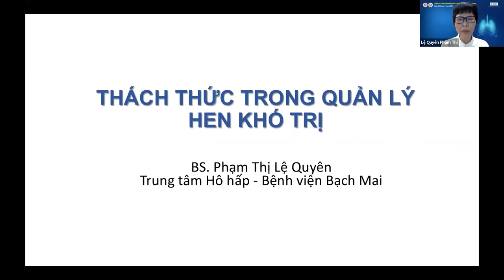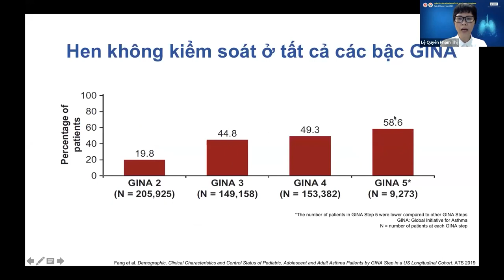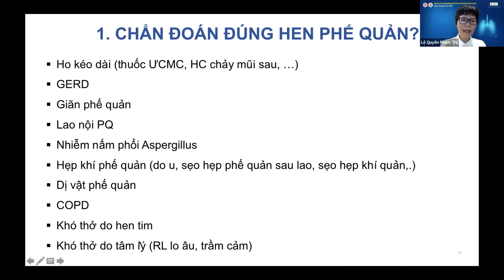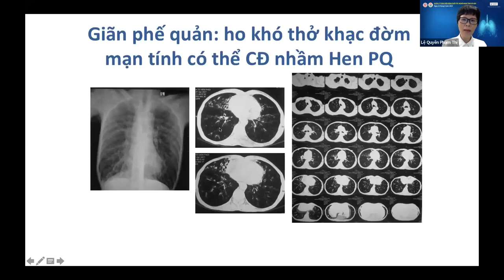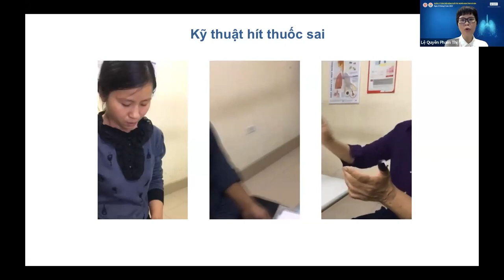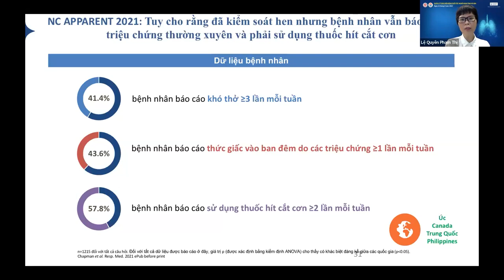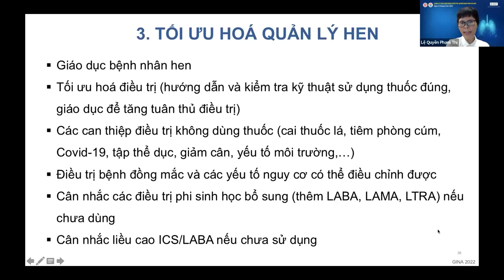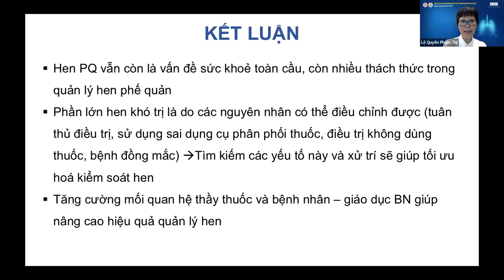Thách thức trong quản lý hen khó trị